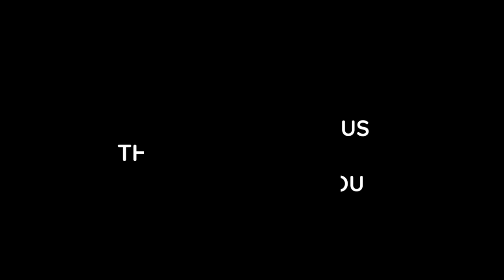Ia Pha Don-Hi | Pnar Official Music Video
Kane ka dei ka video ba nyngkong ba ngi pynmih naka liang jong ngi kum ka group ngi  ngi pan na phi ka jingkyrshan ba phin sngewbha ban ai ia ngi ka jingkyrshan da kaba ph SHARE LIKE BAD SUBCRIBE ia kane ka CHANNEL ba ngin nang lah shuh shuh ban pynmih bad pynitynnad ha kiwei pat ki FILMS,VIDEOS,etc

CAST STORY BAREH AND SABINA SHANGPUNG

SINGERS HAMEE LYNGDOH//ITHUHBHA SUMER

Directed Ededited by EMJINGMUT SHANGPUNG